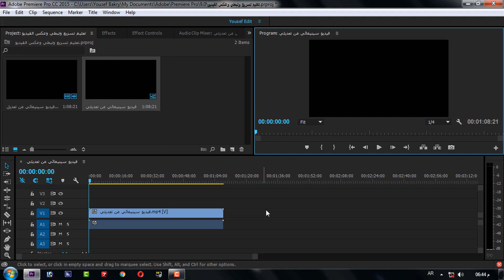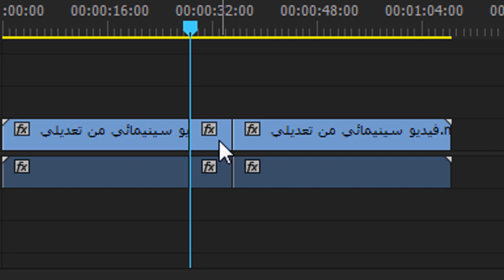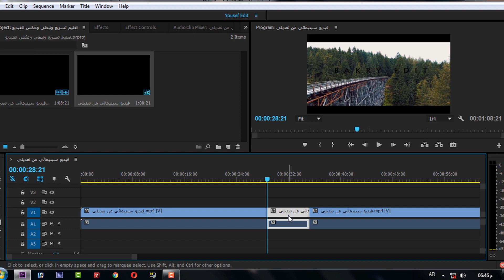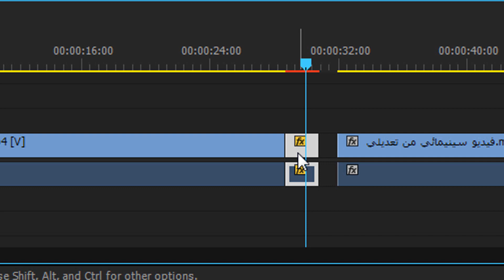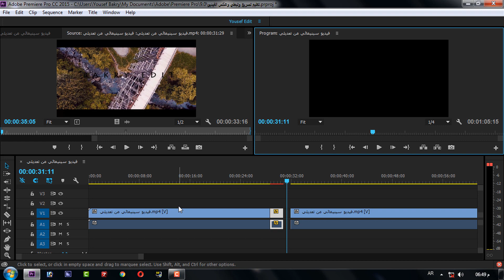تسريع وتبطئ وعكس الفيديو علي ادوبي بريمير || Adobe Premiere Pro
تسريع وتبطئ وعكس  الفيديو علي ادوبي بريمير
speed up - slow motion - reverse Adobe Premiere
كلمات استدلالية
تسريع وتبطئ وعكس الفيديو داخل برنامج أدوبي بريمير :: Adobe Premiere Pro CC 2018
تحميل برنامج ادوبي بريمير
تحميل برنامج بريمير
تفعيل برنامج بريمير
تثبيت برنامج ادوبي بريمير
تحميل برنامج adobe premiere pro cc
تحميل برنامج adobe premiere 2017
تحميل برنامج adobe premiere 2016
تحميل برنامج adobe premiere pro cc 2017
تفعيل برنامج adobe premiere 2017
برنامج مونتاج فديو للكمبوتر

يمكنك متابعتي على كافة وسائل التواصل الإجتماعى من الروابط التالية